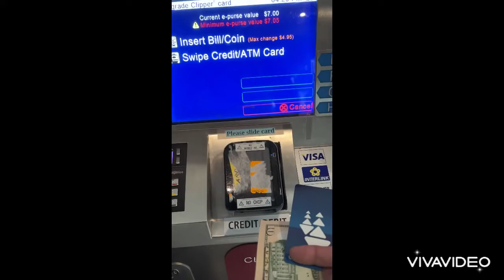San Francisco City Tour - ‘2022 USA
Enjoy the beautiful scenery of downtown San Francisco, USA